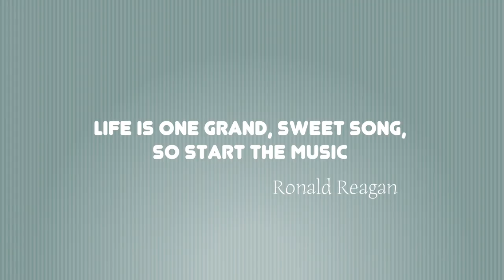LOGEREN EN PIZZA MAKEN | Weekendvlog | Vlog #169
Nick praat met Baby Senn, We gaan alwéér logeren en de kids maken zelf pizza. Met zijn 4en op één kamer slapen en genieten van de muziek van Ome Arjan... Wat was het gezellig!